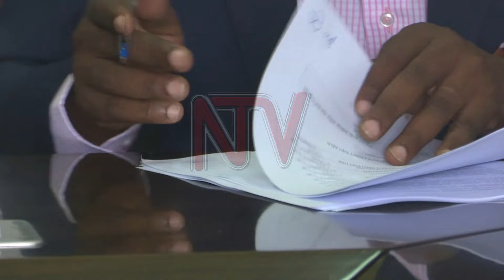NARO collaborates with seed suppliers to ensure high-quality seeds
The National Agriculture Research Organisation has signed a memorandum of understanding with several seed companies to ensure that seeds sold on the market are of high quality. According to NARO, they will profile seed companies to eliminate counterfeit seeds on the market. However, managers of seed companies want the government to grant them access to low-interest loans from the Uganda Development Bank to enable them to buy quality machines for producing standard seeds.